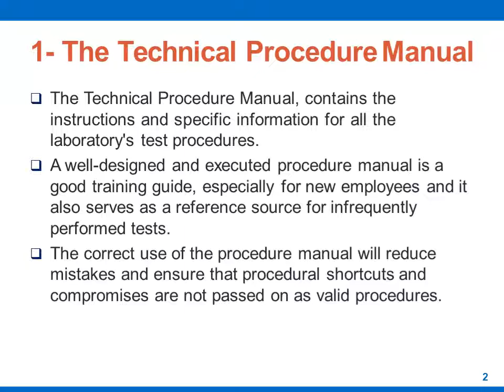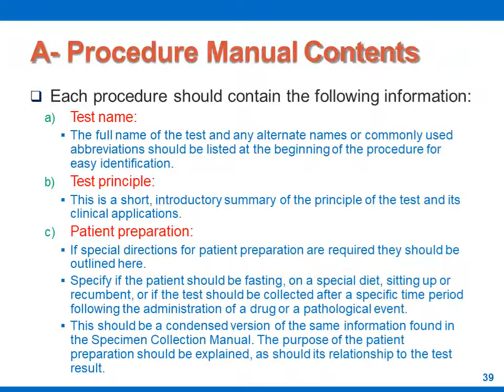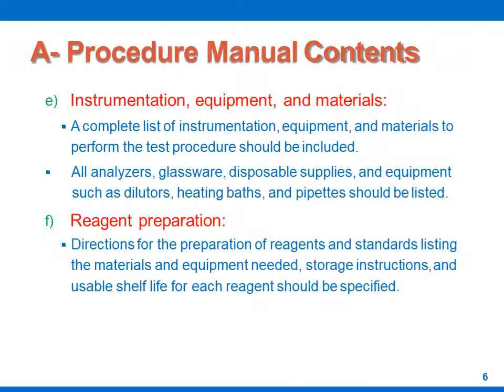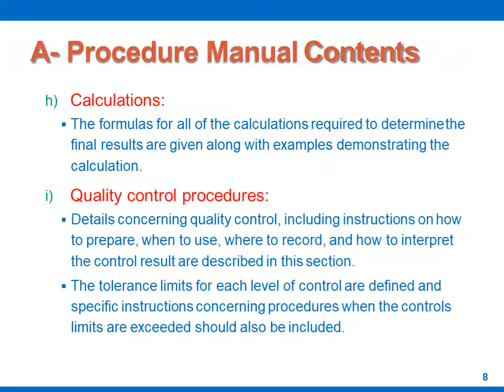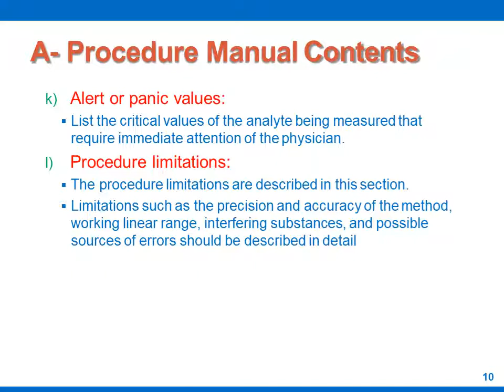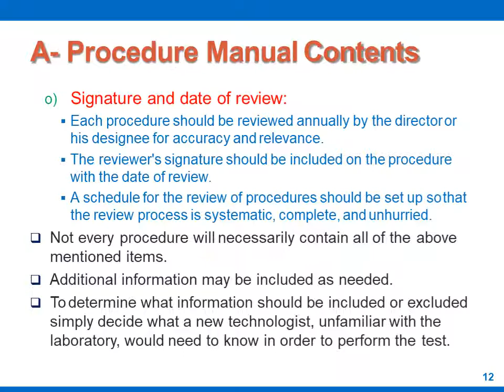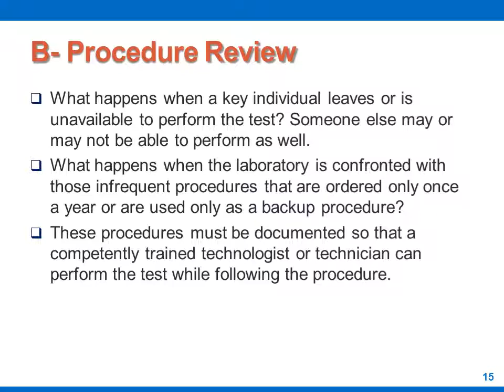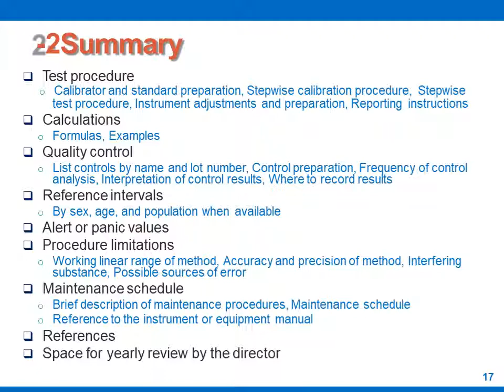Lecture 10 - PROCEDURE MANUALS